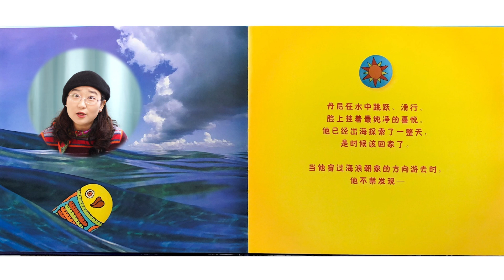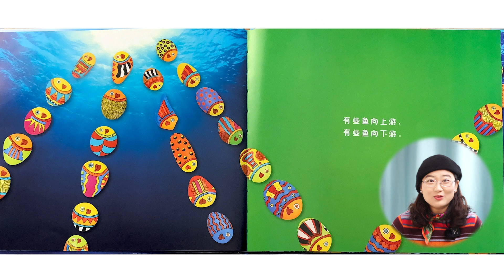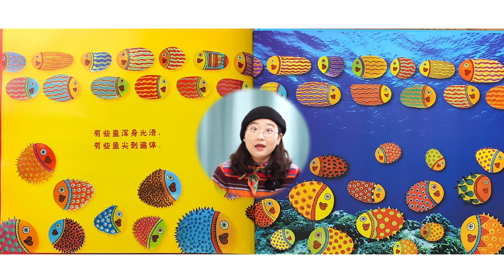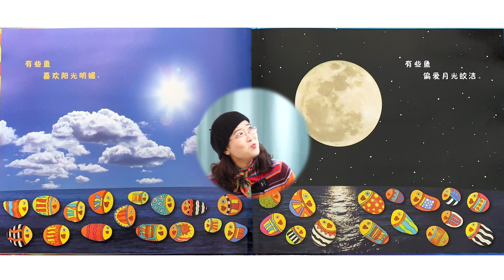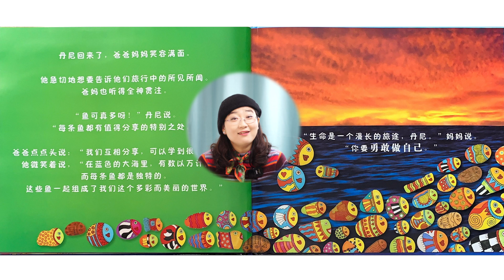绘本13《勇敢做自己》丨生命是一个漫长的旅途，每个冬天的句号都是春暖花开，你要勇敢做自己！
大朋友们、小朋友们：

大家好！我是蕾荛妈妈，一个喜欢贝雷帽的故事大王~又到了睡前故事的时间啦！

今晚，蕾荛妈妈要给大家阅读的绘本叫做《勇敢做自己》！很多时候，如果我们听到别人与自己的观点不同，就很容易怀疑自己，要不要坚持心里的想法呢？那么，我们就一定要阅读今天的绘本，它告诉我们“生命是个漫长的旅程，你要勇敢做自己”。

下面，我们赶紧展开今晚的绘本阅读吧，记得仔细听听绘本里的音效哟，让内心变得更加强大！

如果你喜欢蕾荛妈妈讲的故事，可以分享给身边有需要的朋友们，你们的点赞、分享、关注对我很重要！让我们一起快乐阅读，快乐成长~

那么，今晚的绘本就给大家讲完啦，我们既要欣赏别人的不同，也要肯定自己的特别，我们都要勇敢做自己！

好啦，大家赶快闭上眼睛睡觉咯，我们明晚8点，再见~

【 绘本信息 】
出版：北京科学技术出版社
文：（美）琳达·克兰兹
图：（美）琳达·克兰兹
译：薛亚男